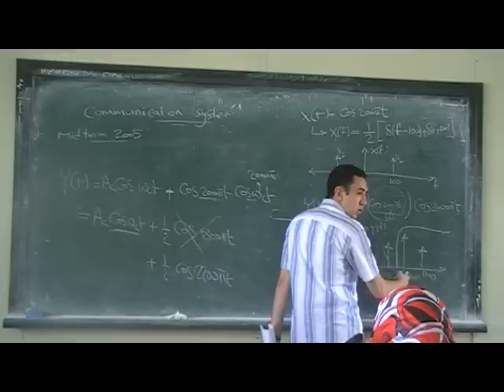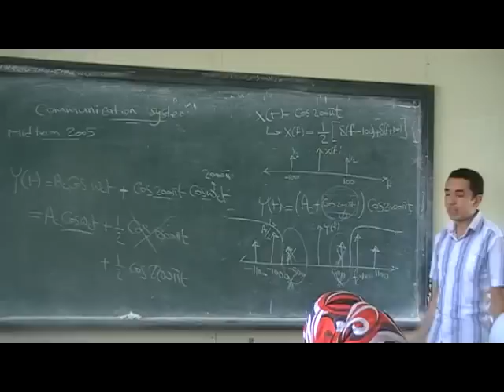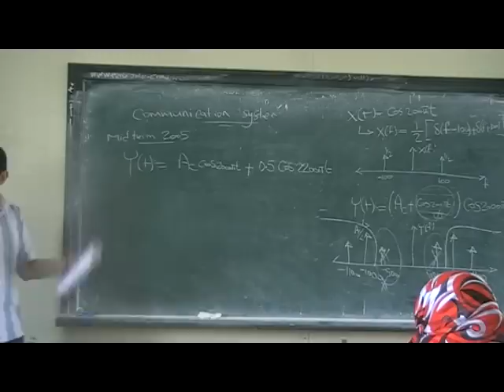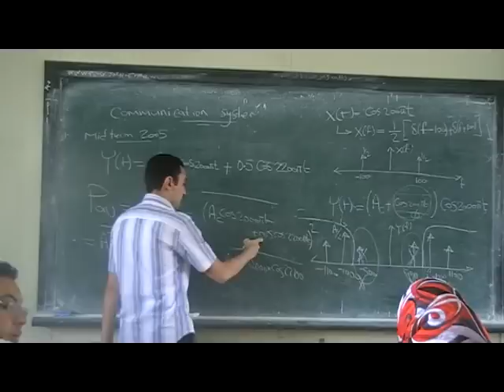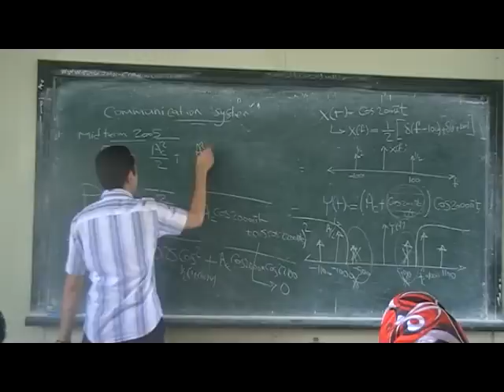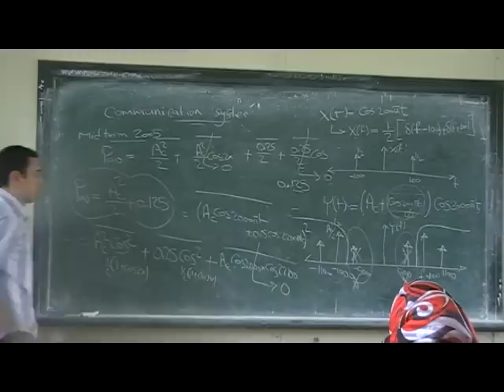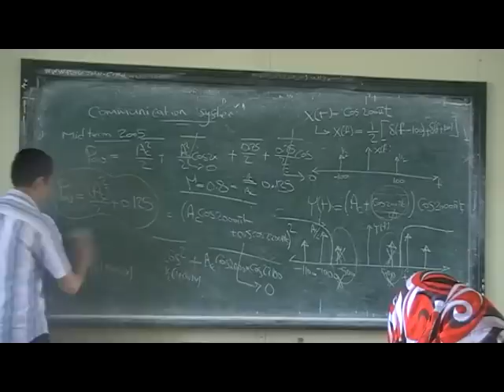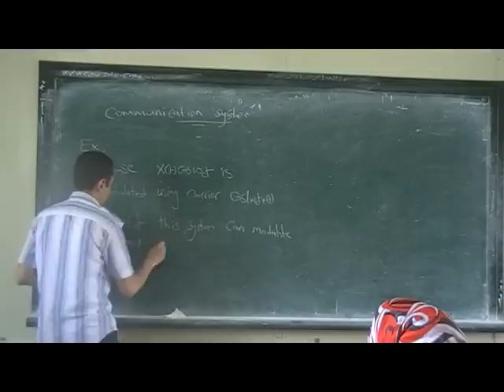Problems on DSB .. part 4 , Eng:Amr Salah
Some Problems on DSB-SC and DSB-WC .

Open Course Ware , Faculty of Engineering , Helwan University , EGYPT

Eng : Amr Salah